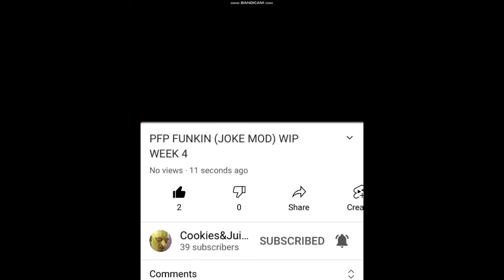Shoutout to Cookie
They put me as a mod lol